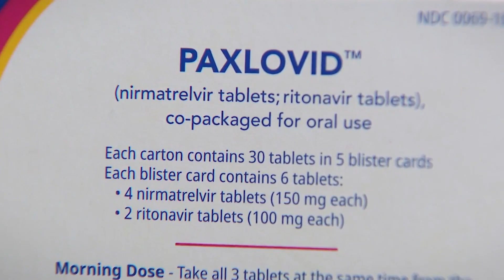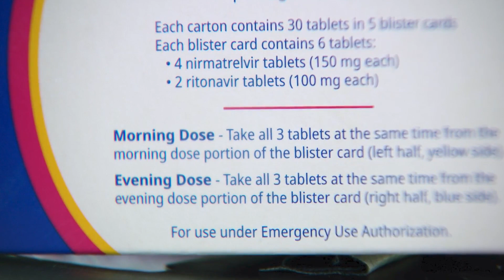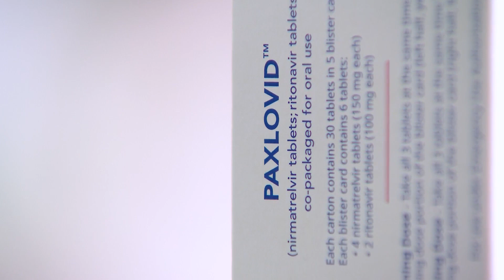Paxlovid: How the Covid treatment works and its side effects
The newest go-to treatment for COVID-19 is a drug called Paxlovid. For people who got a prescription they say it's a lifesaver. Doctors agree. It’s decreased hospitalizations and serious Covid illness.